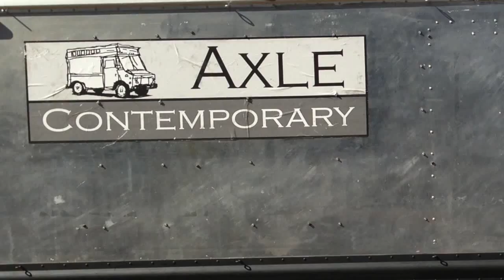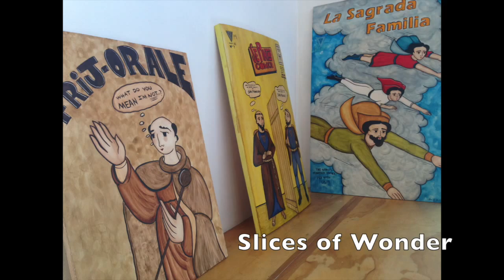Axle Contemporary: Year 5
A brief overview of Axle's fifth year with commentary by Conrad Skinner, Sydney Cooper, Timothy Nero, Susanna Carlisle, Richard Lowenberg, and Erika Wanenmacher.